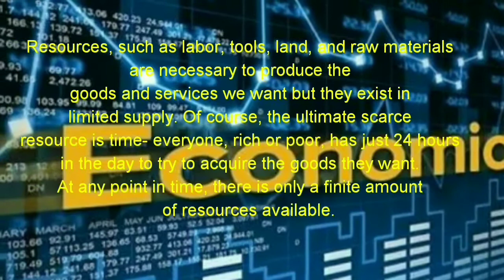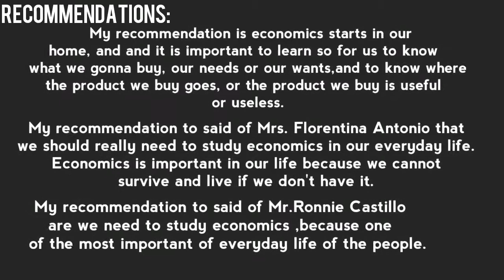Ano nga ba ang economics? " EDUCATION" || JAYSON LOSITO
Economics is a social science concerned with the production, distribution, and consumption of goods and services. ... Economics can generally be broken down into macroeconomics, which concentrates on the behavior of the aggregate economy, and microeconomics, which focuses on individual consumers and businesses.